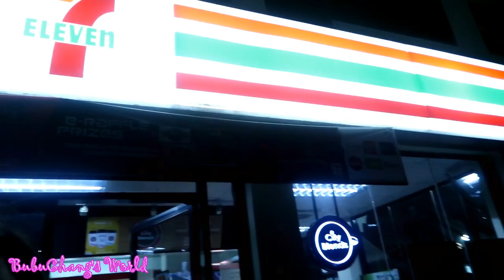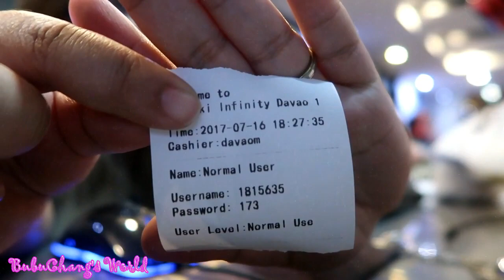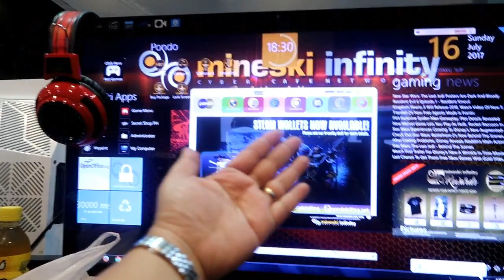Davao Street walk Experience during Martial Law - Is it Safe?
Hello Loves!!!

Welcome to Bubuchang’s world! Please watch this in HD!

Davao City is where I was born and raised. So come along with us and let's explore the safe streets of Davao City! Be the judge as to how livable and safe Davao city is. Enjoy! :)

Credits to Nunal sa Paa. Some street scenes are from her vlog.